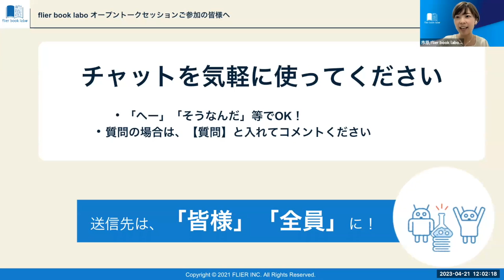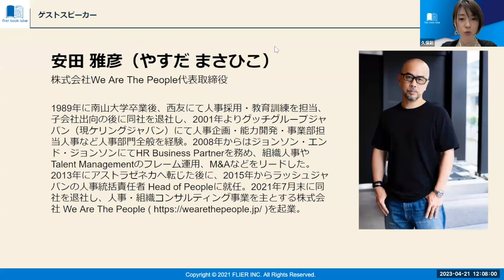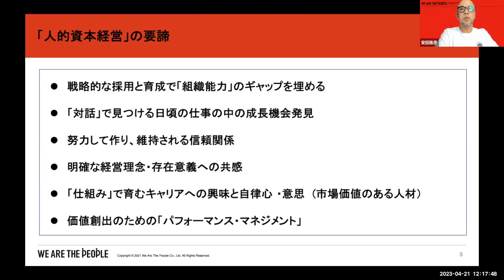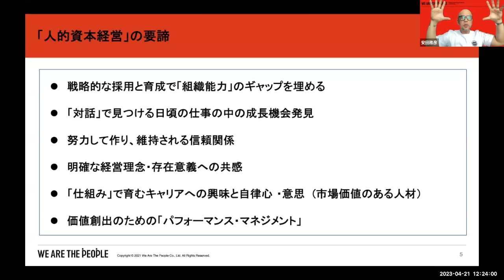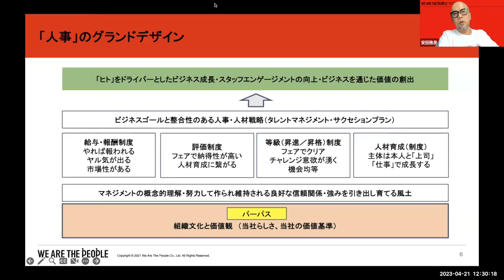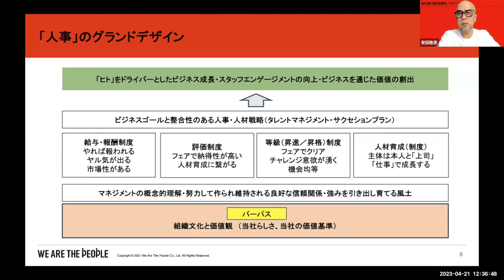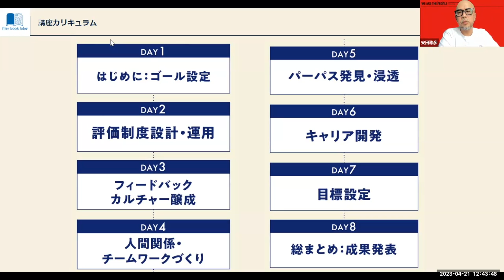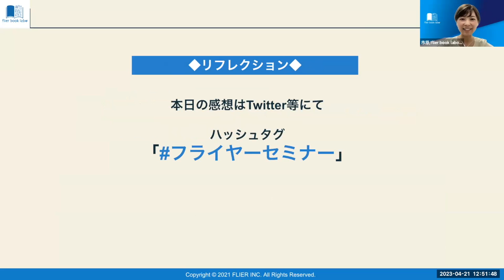会社を育てる「人的資本経営」とは（ゲスト：安田雅彦さん）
この動画は過去に開催した無料イベントのアーカイブ動画になります。
イベント内でご案内している情報は過去のものになります。
すでに募集が終了していいるものもありますので、
最新情報は以下をご確認ください。

▼オンライン読書コミュニティ 「flier book labo」
▼当日のキーワード▼タイムコードをクリックすると、該当箇所から再生可能です。
00:00　事務局案内
02:46　オープニング〜安田雅彦さんの自己紹介
10:45　戦略人事とはなにか
16:54　「人的資本経営」の要諦
25:40　「人事」のグランドデザイン
28:55　質問①「パーパスをどう浸透させたらいい？」
35:25　質問②「組織のパーパスと個人のパーパスをどう結びつけたらいいの？」
40:50　今回の講座について～講座全体の流れとポイント〜
46:33　事務局よりflier book camp講座「人的資本経営を学ぶ！強い組織をつくる「戦略人事」養成講座」案内
50:25　最後に安田さんからのメッセージ
52:47　アフタートーク

▼安田雅彦さんの講座はこちら💁
人的資本経営を学ぶ！強い組織をつくる「戦略人事」養成講座（講師：安田雅彦氏）
※申込〆切：5月25日（木）
この動画は. ​​​​​​​​​​​​
2023年4月21日開催flier book laboランチセミナー
人事のプロに学ぶ”戦略人事”入門（ゲスト：安田雅彦氏）
※5月25日まで期間限定で公開中です。

イベントの情報などをご案内しますので、ぜひお友だち登録お願いします！